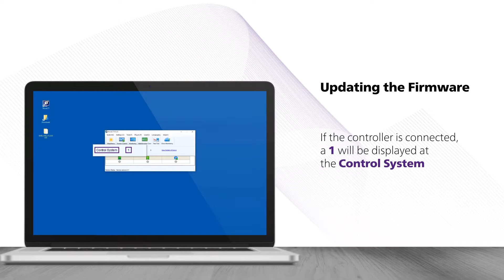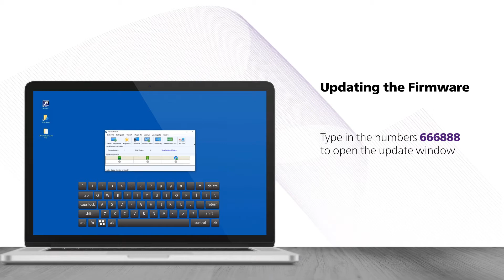Firmware Update of a NovaStar Controller with NovaLCT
In this episode we show you how you can update the firmware of your NovaStar controller. Here you learn where you find the latest firmware versions of your controller and what steps you need to carry out with NovaLCT.
For more information you can take a look at our instruction manual

Please note: As the videos published here are only updated when necessary, outdated information may be included or references to new products may be missing.